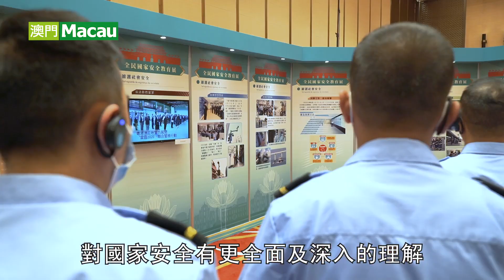【新聞局】消防局自強不息 應對新時代挑戰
回顧澳門消防局的發展，雖然其組織架構及所肩負的職責隨着時代的更迭而不斷變化，但消防局上下一直堅守「捨己救人」的消防精神，以保障市民的生命和財產安全為己任。同時，消防的專業技術水平、救援車輛及工具等亦持續提升和優化，使消防局成為一支高效及專業的救援隊伍。